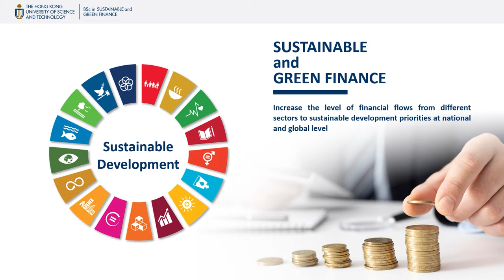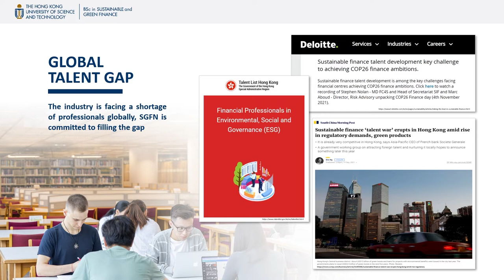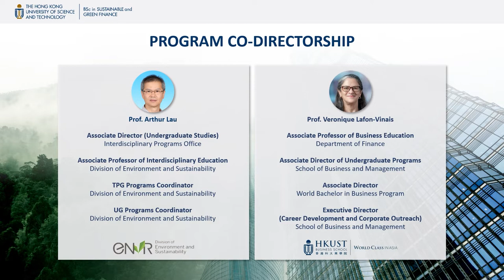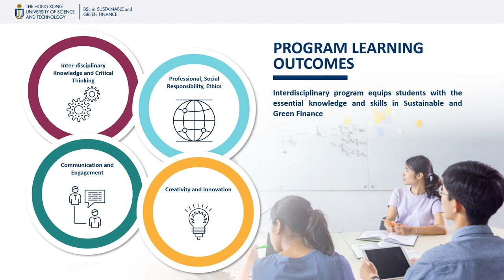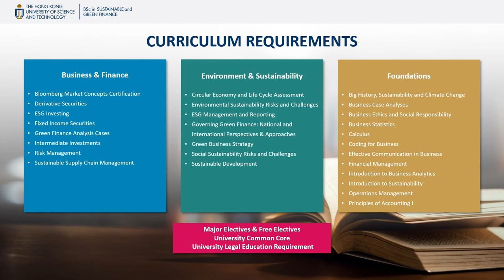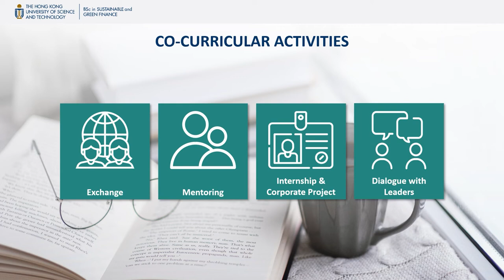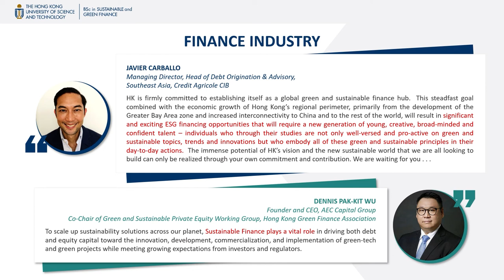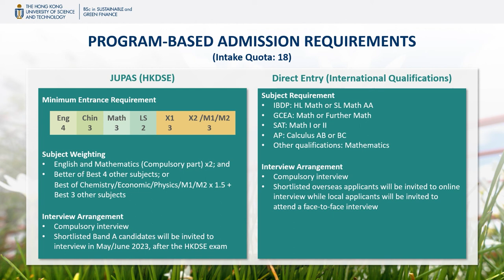HKUST Business School – BSc in Sustainable and Green Finance Program Talk (2025 intake)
Get the latest admission updates for 2025 intake from the video! Feel free to get in touch with us through the following channels:
Business Student Ambassadors - DM via IG @hkustbusiug

Contents:
00:00 Introduction
00:24 Overview of the SGFN Program
02:05 The Rise of Sustainable and Green Finance in Industries and the Economy
03:20 Program Structure and Curriculum
07:52 Student Experiential Learning Activities
08:57 Career Prospects
11:37 Program Admission and Requirements
12:44 Closing

【HKUST Information Day 2024】
Wish to know the latest admission update on the undergraduate programs offered by HKUST and HKUST Business School for 2025 intake? Here's an event for you to join physically! Everyone, including students, parents and teachers, are welcome to join. Don’t miss the perfect chance to talk with our faculty, admission officers and current business students face to face and experience the wonderful campus.

Date: Nov 2, 2024 (Saturday)
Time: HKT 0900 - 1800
Address: HKUST, Clear Water Bay, Kowloon, Hong Kong
Event: (i) Admissions Talks, (ii) Booth Visit and Consultation & (iii) Program and Student Sharing
Remarks: Our representatives will stay in Lee Shau Kee Building (LSKBB) for admissions and program consultation. Feel free to drop us any questions!